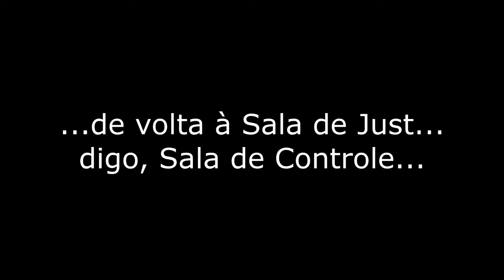Conhecendo a Casa Nova-MMZ2 (parte 3)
Após voltarmos de nossa última missão, podemos finalmente dar uma volta na base da Resistência e depois faremos uma viagem a Antártida (a única vez que eu ouvi o nome de algum lugar real no universo de Megaman). Pelo jeito eles andaram ocupados nesse último ano. Só queria saber se a Caixa aprovou o financiamento ou se foi tudo por conta dos integrantes mesmo. HUEHUEHUEHUEHUEBRBRBR

Estatísticas da fase 3 (Computer Zone):

Tempo de conclusão máximo: 4 min e 30 seg (você perde um ponto da missão a cada 10 segundos acima do tempo limite)

Mínimo de inimigos destruídos: 37

Objetivos da missão: Destruir os 4 computadores (blocos pretos com um "olho" vermelho ou rosa)

Dano: 6 pontos (você perde um ponto da missão pra cada seis pontos de dano)

Forma obtida: Active Form (Zero laranja)
Matar 20 inimigos com o Dash Slash

Rankings:
S -- de 96 até 100
A -- de 86 até 95
B -- de 76 até 85
C -- de 66 até 75
D -- de 56 até 65
E -- de 46 até 55
F -- de 45 para baixo